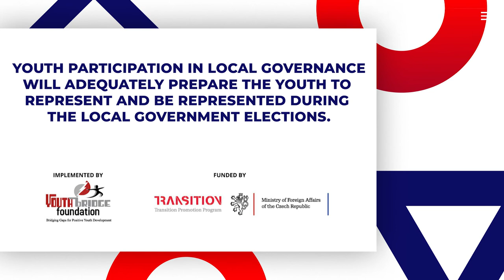Youth participation in local governance prepares them to represent & be represented - YBF & Czech